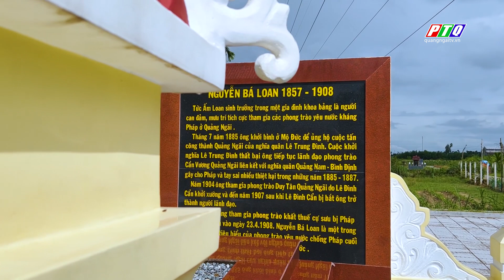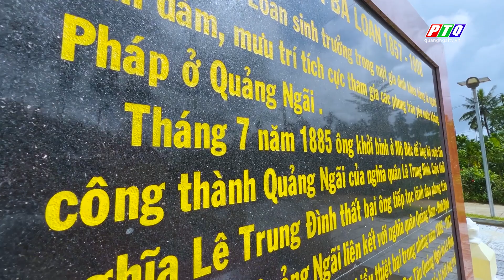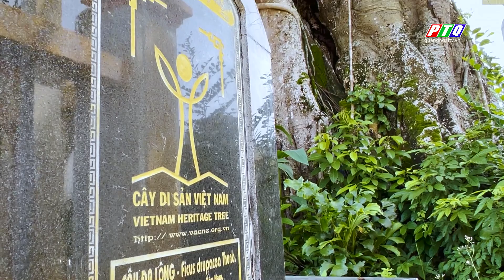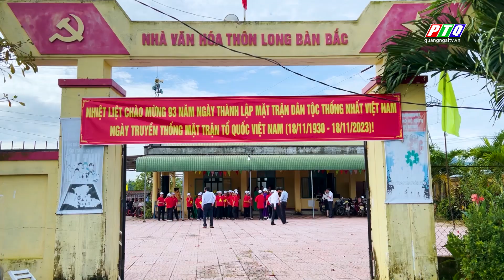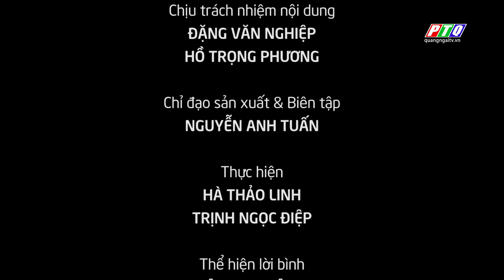Vùng quê trù phú bên bờ Phước Giang | PTQ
Vùng quê trù phú bên bờ Phước Giang